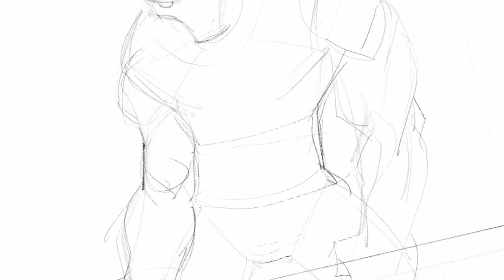Gormiti | MAKING OFF: Xathor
Come nascono i personaggi di una serie animata? Ve lo siete mai chiesto? Ore di lavoro, pazienza e tanta passione!
Vi presentiamo i nostri Making Of dei personaggi più forti e amati della serie Gormiti! Oggi è il turno di XATHOR!
Lo Stregone Oscuro. Nessuno ha mai visto il volto di Xathor, si narra che sotto il suo mantello si nasconda un essere di pura ombra. Spietato sia coi nemici che coi suoi sgherri, Xathor è uno degli avversari più temibili dei Gormiti!